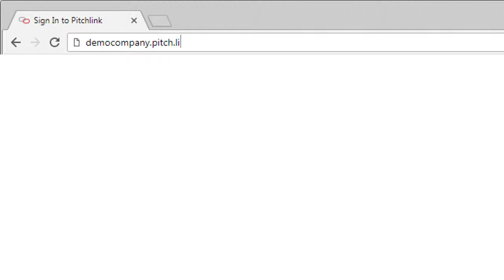PitchLink: How to Log In onto the System (for Admins)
Pitch.Link is a Buyer-Seller Engagement platform where you can build a Sales Pitch to send to prospects. It also has buyer-seller interaction rooms. Sellers create a sales presentation using sales collaterals which may be docs, pdfs, Powerpoints, images, video or audio. These are strung together in a linear narrative structure. You can attach feedback forms and supporting documents. The entire self-contained pitch is sent to prospects as a link. When prospects click the link in a mail they receive, they can view the entire presentation, as well as access all discussion rooms. They can also share and invite other decision makers in the organization to join in and evaluate the pitch. No downloads are necessary- everything streams from the platform. There are also testimonial collection tools, research modules and many other features.